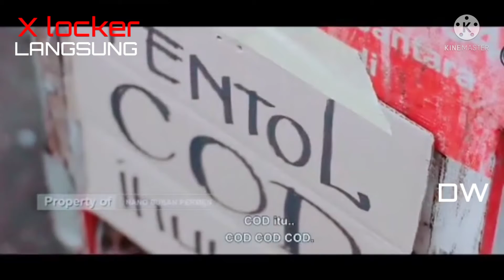bx xjnx SBS bh sjd dbbfnf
x locker tv

bsbah sbsbbs SBS

Monster knockout
strongman Champion lagcuacle

mentari tv rtv sctv

mickel famely
dettolion kekuatan baru pasukan kuman
ce spot

movie live
Upin Ipin sienmang tungal nevilix
Marjan 2022

cermin hati
ustadz road Ramadan
unik enak
titipo
Safar
hbw news
FIFA world Qatar 2022
omyplic games 2010
manatee show
gogobus

live festival
FIFA world cup Qatar 2022 brand festival.

tengtagan si Madun

Upin Ipin
Upin Ipin Ultraman ribut
Tiger world
mandiri expres.
T.O.T.S.